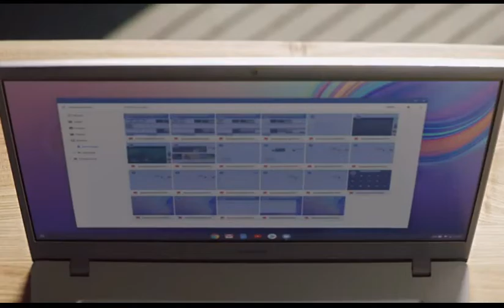Samsung Chromebook 4 review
Samsung Chromebook 4 (2021 Model) 11.6" Intel UHD Graphics 600, Intel Celeron Processor N4020, 4GB, 32GB, Wi-Fi - (XE310XBA-KA1US).
Compact, light design with 11. 6” display
Military-grade durability
Ultra-fast connectivity with Gigabit Wi-Fi
Advanced security with multiple layers of built-in virus protection
12. 5 hours of battery life.
Product Link In The Comment Box.